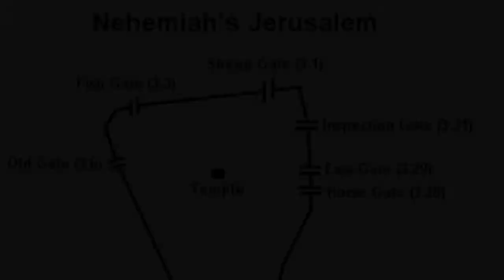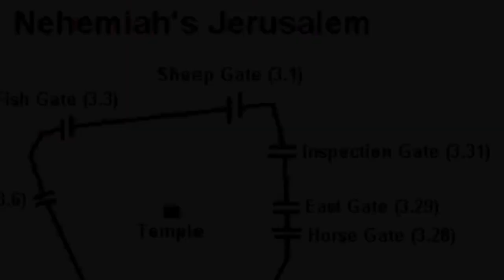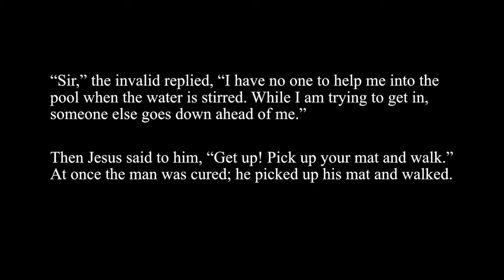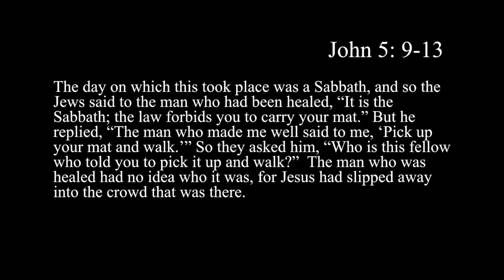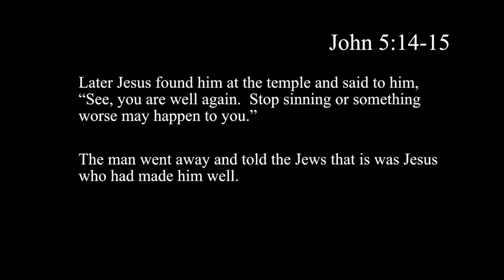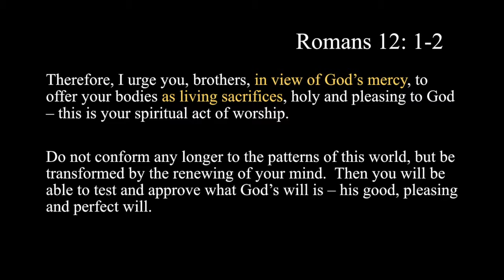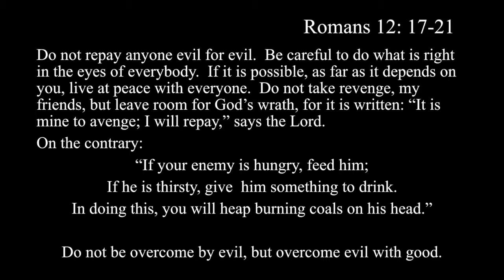Nehemiah's Gates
Kalama Nazarene
July 23rd, 2017 -  Keri McHattie